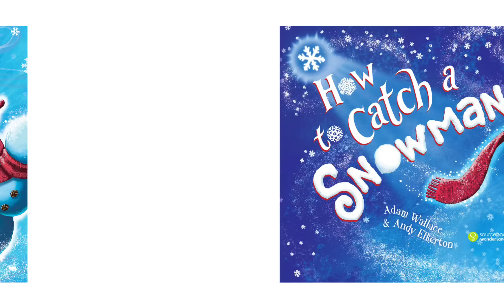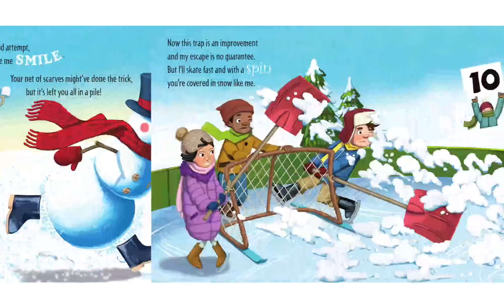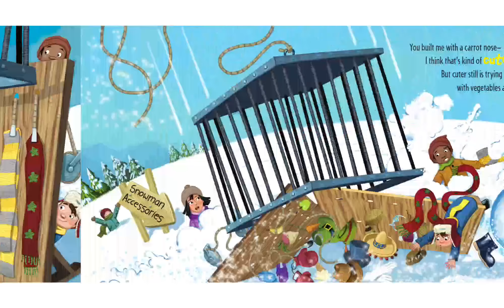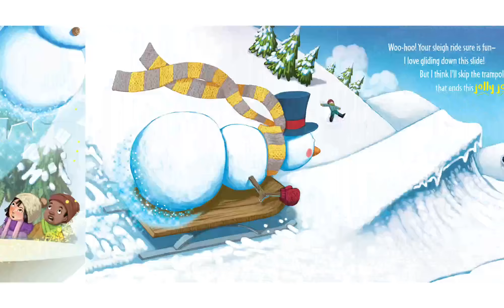How to Catch a Snowman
Our heroes' entry for the snowman contest has magically come to life―and ran away! Can YOU help catch it? Get ready for snow much fun as you travel through a winter wonderland with running, skating, and bouncing through trap after trap to catch the snowman and claim the winning prize. Will the snowman teach our heroes a lesson they'll never forget? Who snows! This delightful picture book for ages 4-10 is filled with silly rhymes, fun art, and STEAM connections perfect for families and educators to enjoy this winter or as a holiday stocking stuffer.